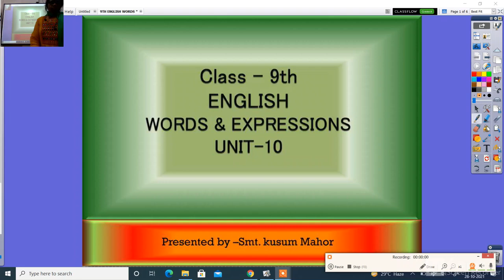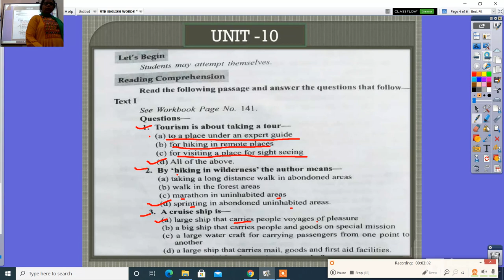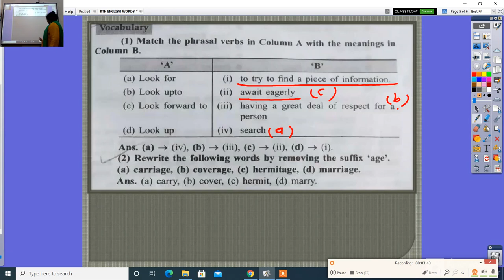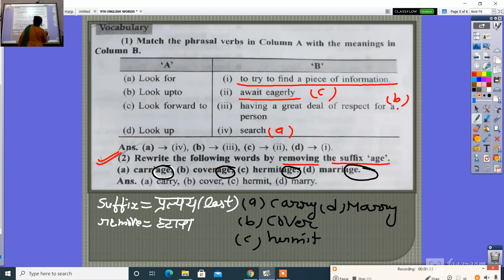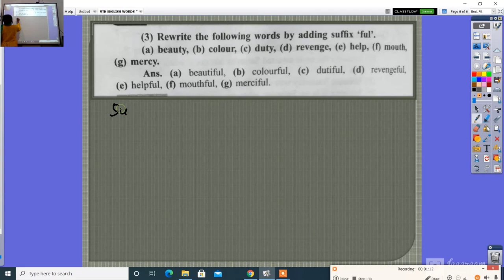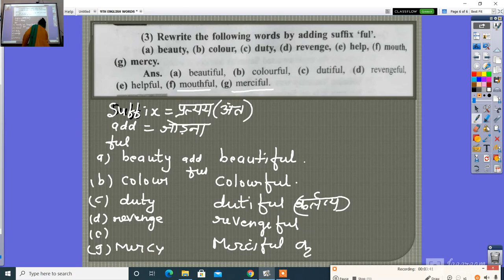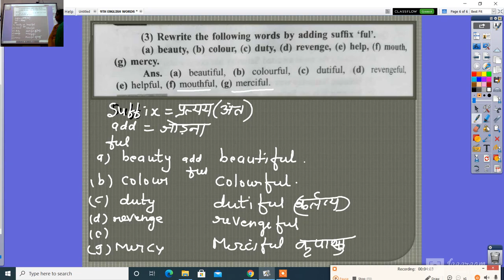9TH ENGLISH WORDS & EXPRESSIONS UNIT 10 REVISION